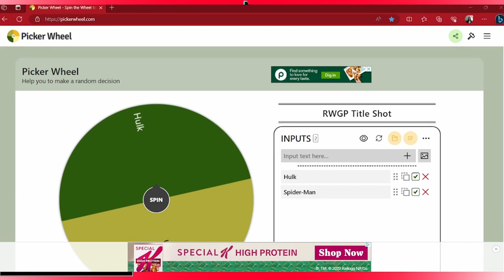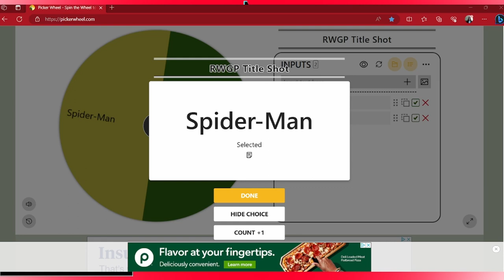[Dream Match Monday X RWGP] ALL OUT WAR Marvel vs. Capcom; The Punisher (c) vs. Xenomorph